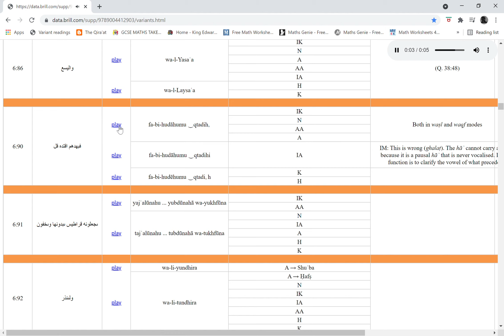Allah speaks bad grammar - Ibn Amir's Q6:90 "fa-bi-hudāhumu iqtadihi qul" Ibn Mujahid says is wrong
Ibn Mujāhid refused to vocalize the hāʾ of iqtadih. The hāʾ is hāʾ al-sakt, which is suffixed to certain words during waqf mode and ought not carry any vowel. Ibn Mujāhid deemed the reading by Ibn ʿĀmir to be wrong; Ibn Mujāhid, Sabʿa, 262. Al-Fārisī prefered the waqf mode at all accounts and defended Ibn ʿĀmir’s reading only if the hāʾ did not function as hāʾ al-sakt but was rather treated to be a pronoun hinting at the maṣdar of the verb to which the hāʾ was attached to. Thus, the hāʾ in iqtadihi would refer to iqtidāʾ. This is similar to “hādhā Surāqatu li-l-Qurʾāni yadrusuhu” where the hāʾ in yadrusuhu does not refer to the Qurʾān but to the maṣdar, al-dars, thus, the sentence could be paraphrased to say “hādhā Surāqatu yadrusu al-darsa li-l-Qurʾāni”; Fārisī, Ḥujja, 3:351–3; al-Samīn al-Ḥalabī, Tafsīr, 5:31–3.